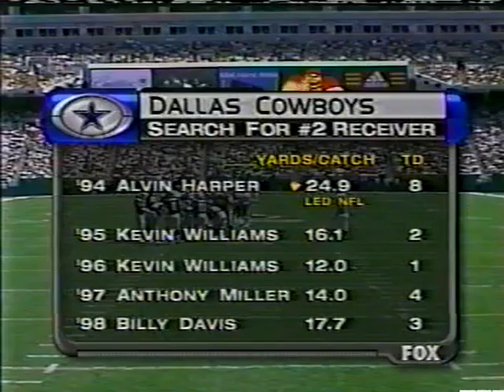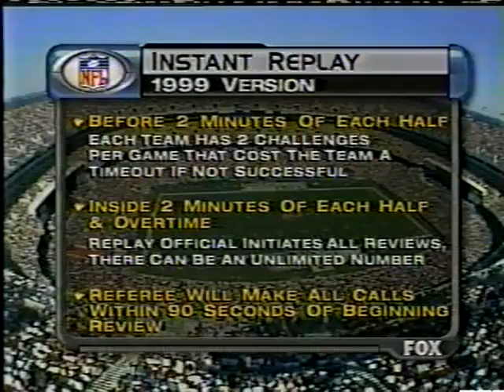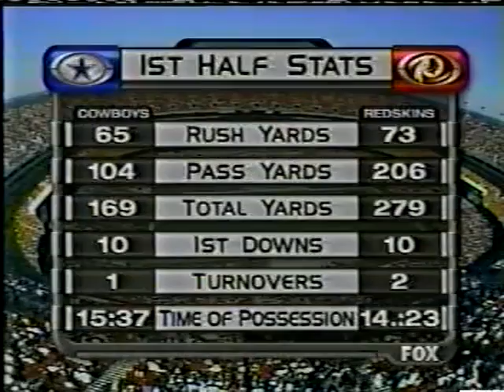1999 NFL Week 1 Dallas Cowboys vs Washington Redskins Sept 12. Full game.